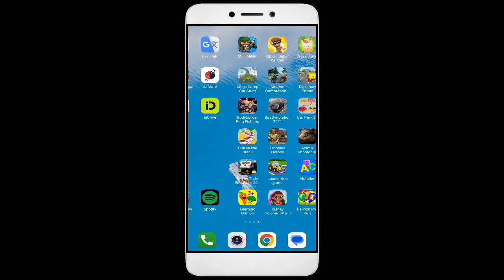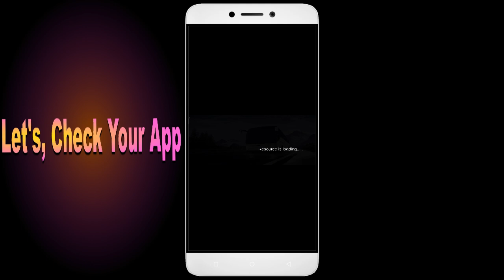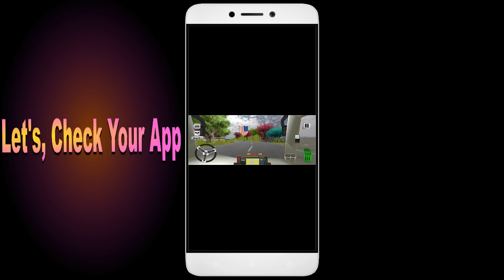How To Fix Bus Simulation App not working | Not Open | Space Issue | Network & Permissions Issue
In this YouTube video, we will guide you through the process of fixing the Bus Simulation App when it is not working properly. We will address common issues such as the app not opening, space-related problems, network connectivity issues, and permission problems. By following the step-by-step instructions provided, you will be able to troubleshoot and resolve these issues, ensuring that the Bus Simulation App functions smoothly on your device.

1. Go to Settings on your Android device
2. Tap on Apps or Application Manager
3. Find and tap on App
4. Tap on Storage
5. Finally, tap on Clear Data and Clear Cache

Fix Bus Simulation not open problem,
How to fix Bus Simulation all problems solve,
How to fix Bus Simulation not working problem in android phone,
How to fix Bus Simulation app not open problem in android phone,
Fix Bus Simulation not working in android,
Bus Simulation all problems solve,
Bus Simulation not responding,
How to fix Bus Simulation keeps stopping error in android mobile,
How to Fix Bus Simulation App Black Screen Error Problem Solve in Android & Ios
How to Fix Bus Simulation App Loading Problem in Android
How to Fix Bus Simulation App Loading Problem in IOS
How to Fix Something Went Wrong and the Service Failed to Start Error in Bus Simulation App.
How To Fix Unfortunately Bus Simulation App Has Stopped Error Problem in Android Phone.
How to Fix Solve Bus Simulation App Not Working | Not Opening | Not Open | Loading Solve Problem in Android & Ios
Bus Simulation not working today,
why Bus Simulation is not working in my phone,
Bus Simulation game not starting,
Bus Simulation not starting,
Bus Simulation failed to load server list,
How To Fix Bus Simulation App not working | Not Open | Space Issue | Keeps Crashing Problem.
Bus Simulation App (Auto Close) Automatically
Bus Simulation app freezing issue in Android
Bus Simulation app Keeps Hanging issue in Android
Bus Simulation Keeps Lagging issue in Android.